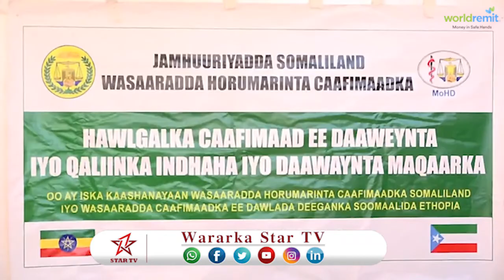DAAWO WASIIRKA CAAFIMAADKA AYAA SOO DHAWEYAY WAFTI DHAKHATIR AH KA SOO JEEDA